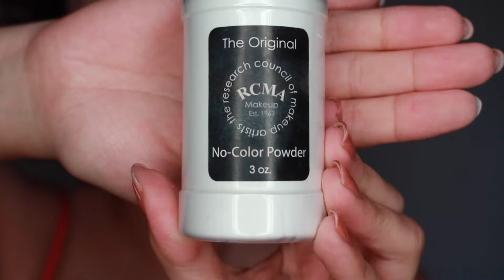Bold Yellow Liner Makeup Tutorial | Caitlin Yessenia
Hey guys! I had the idea to do this look when I purchased my yellow Colourpop liner. Unfortunately, the liner was just so dry and patchy, but I stuck with it anyway and tried to make it work. I hope this gave you guys some inspiration!

Products Used:
Too Faced Hangoverx Primer
L'Oreal Infallible Pro-Glow Foundation
Tarte Rainforest of the Sea Aquacealer Concealer
Benefit Gimme Brow
L'Oreal Brow Plumper
RCMA No Color Loose Powder
Morphe Brushes 35O Palette
Colourpop Creme Gel and Liner in Punch
Kat Von D Tattoo Liner in Trooper
Urban Decay Supercurl Curling Mascara
Eyeko Black Magic Mascara
Benefit Bad Gal Lash Mascara
BECCA X Jaclyn Hill Split Pan Amaretto and Prosecco Pop
Mac Lipstick - Pander Me (LE)